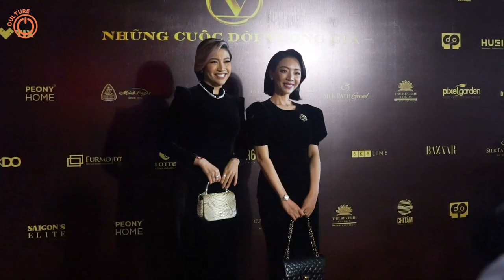KHƯƠNG LÊ TIẾT LỘ CẢNH HÔN VỚI KAITY NGUYỄN | PREMIERE PHIM GÁI GIÀ LẮM CHIÊU V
Dàn diễn viên của Gái già lắm chiêu V đang rất háo hức để được gặp các vị khán giả đầu tiên của bộ phim, cũng như tham dự World Premiere - sự kiện được đầu tư đạt chất lượng chuẩn Hollywood!